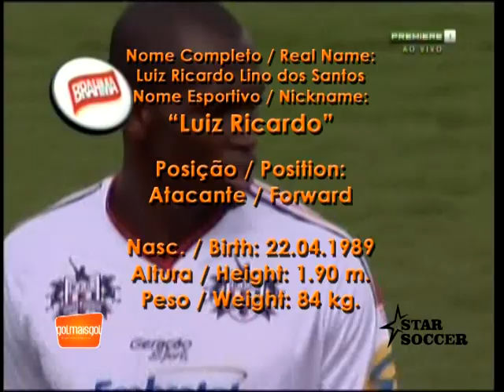Luiz Ricardo - Atacante - Parte 2